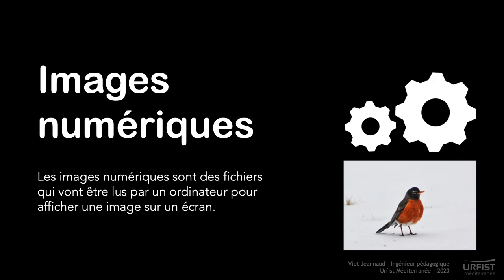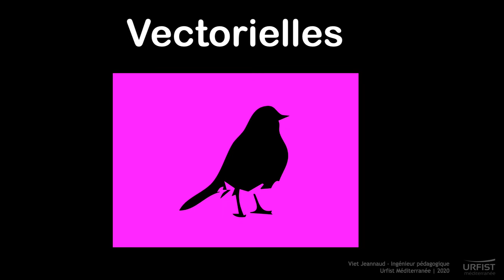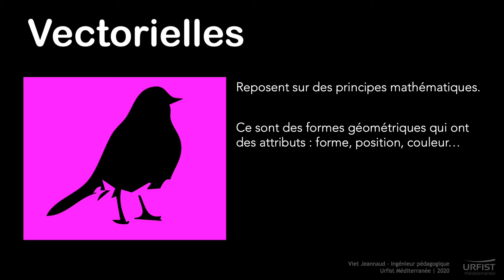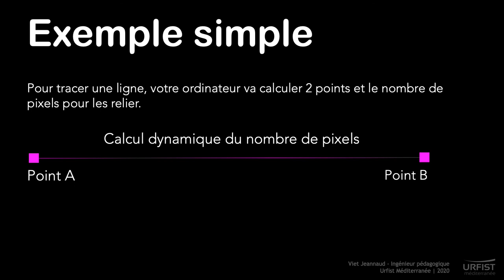Introduction aux images numériques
Première vidéo de la formation au logiciel Inkscape de l'Urfist Méditerranée

Cette vidéo présente brièvement les principes de fonctionnement des images matricielles et vectorielles. Vous connaîtrez ainsi les différences entre ces deux types d’images et dans quel cas il convient d’utiliser l’un plutôt que l’autre.

Crédit audio : A Caring Friend - Bad Snacks